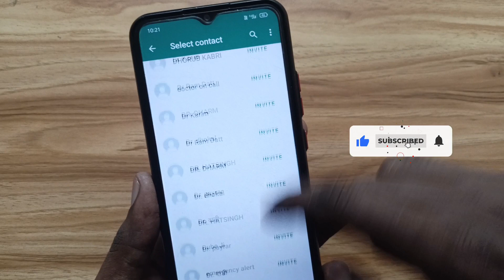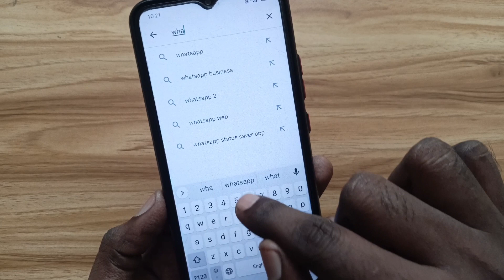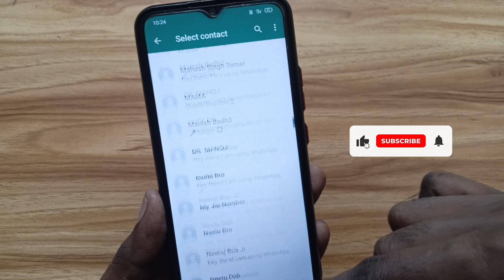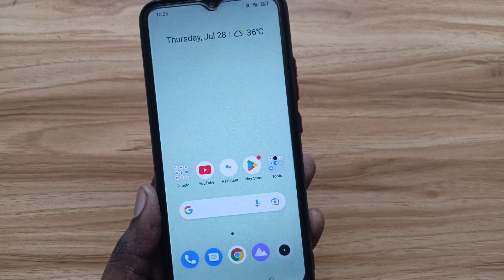WhatsApp total contacts number not showing problem solved | whatsapp contact not showing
Dosto Aaj Ki Is Video Me Maine Aapko Bataya Hai - WhatsApp Total contacts number not showing problem fix kaise kare 100% Solution

Video Queries -

my contact list not showing in whatsapp
whatsapp contact list not showing
my contact list is not showing WhatsApp business
whatsapp mein number list show nahin ho raha hai
whatsapp me save number show nahi ho raha hai
hatsapp contact name not showing problem
whatsapp Contact total Number not showing
whatsapp full Contact list Not show

Important Videos...